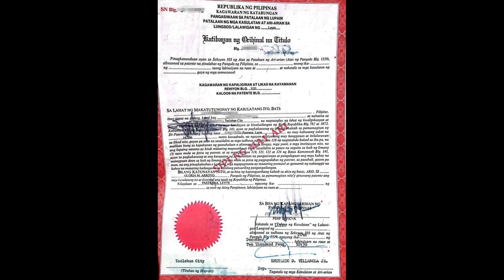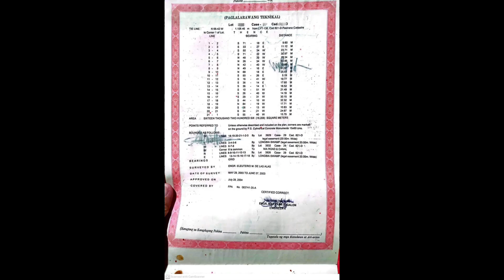💥1.6 Hectares Rice Field FOR SALE Pastrana Leyte (TITLED) 1.6M FIX PRICE💥